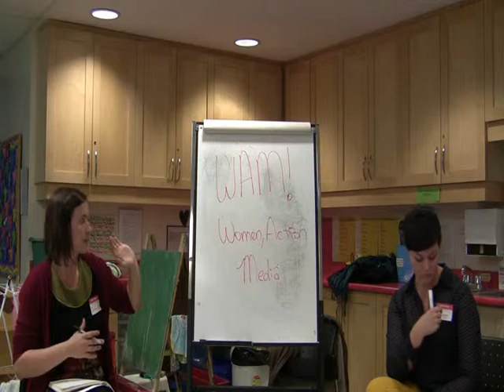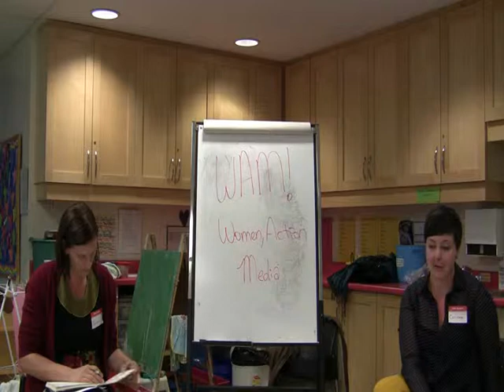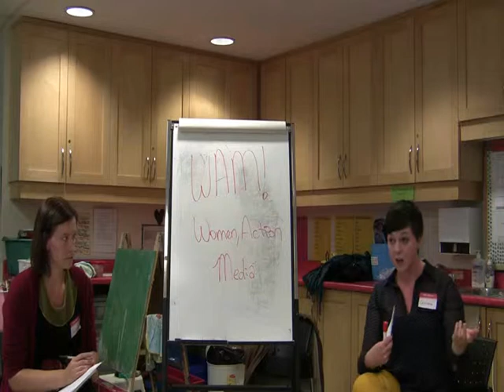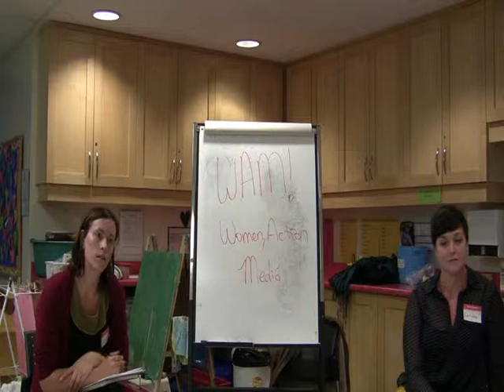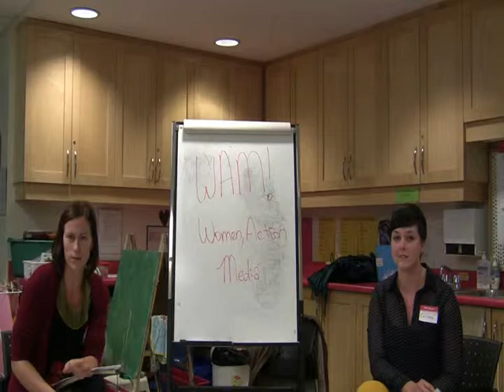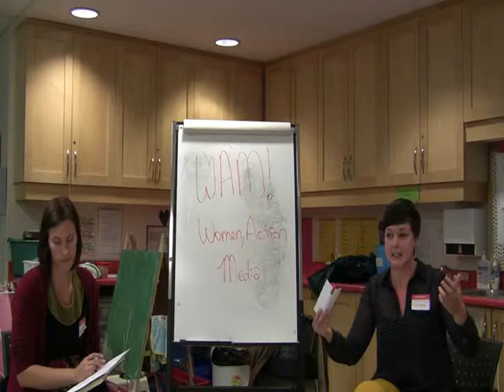Jordan Fairbairn & Corinne Mason - Women, Action, & the Media: WAM! Ottawa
Special guests at week 2 of the Interdependent Media course, on 'Race and Gender in the Media'.